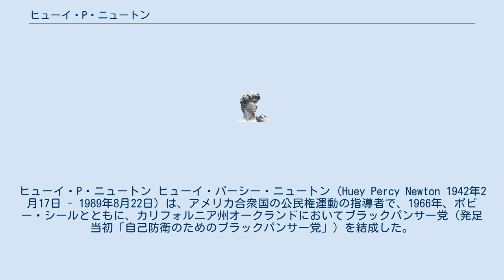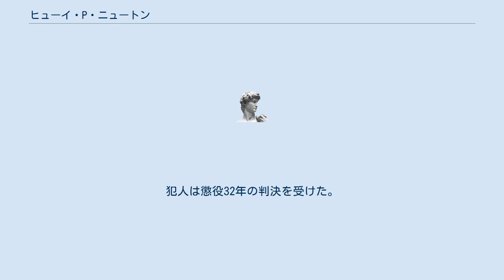ヒューイ・P・ニュートン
ヒューイ・P・ニュートン ヒューイ・パーシー・ニュートン（Huey Percy Newton 1942年2月17日 - 1989年8月22日）は、アメリカ合衆国の公民権運動の指導者で、1966年、ボビー・シールとともに、カリフォルニア州オークランドにおいてブラックパンサー党（発足当初「自己防衛のためのブラックパンサー党」）を結成した。
 1942年2月17日、ルイジアナ州モンローにおいて、女三人、男四人の末っ子として生まれた。
彼の父親ウォルター・ニュートンは小作人で、バプテストの牧師だった。
母親アメリア・ニュートンは仕事を持たなかった。
 3歳のとき、オークランドの海軍補給基地に勤務していた父のもとに移った。
 オークランド技術高校に在学中中国の古典に触れ、大学進学中にフランツ・ファノンやマルコムX、毛沢東、チェ・ゲバラといった共産主義者の著作を読み、公民権運動にも参加した。
 やがて非暴力による運動では黒人の解放に不十分だと考えたニュートンは1966年、同様の考えを持つ同窓生ボビー・シールとともにブラックパンサー党を結成した。
当初、この組織は警官による都市部のゲットーに居住する貧困層の黒人に対する暴行や略奪行為を自衛することを目的としていた。
 その後、ブラックパンサー党は全米に規模を拡大し、積極的に公民権運動に関わってゆく。
1968年、非暴力運動の指導者だったキング牧師が暗殺されると、ニュートンらは武装闘争を主張し、党は数千人規模に成長した。
また、貧困層の児童に対する無料朝食や無料医療運動など地域活動にも力を入れた。
 ブラックパンサー党の活動に危機感を抱いた合衆国政府は、警察や連邦捜査局(FBI)によって党への弾圧を開始した。
 1989年8月22日、オークランドでブラック・ゲリラ・ファミリーに属する麻薬ディーラーの24歳の男に銃で撃たれ死亡した、47歳。
撃たれた際、犯人に「俺の体は殺せても、俺の魂は殺せない。俺の魂は永遠に生きるだろう!」と言い残した。
犯人は懲役32年の判決を受けた。